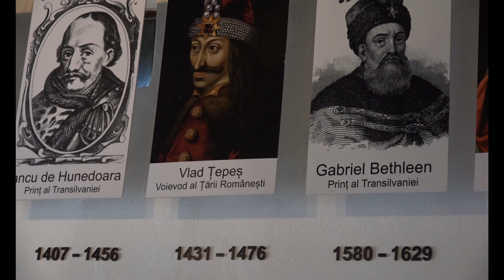ROMANIA-BRAN CASTLE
day trip from brazov. national monument in transylvania. count dracula had a short stint there but is not berried there. visiting inside is not worth the trouble and the price of admission. however the ambience and the scenery is worth the trip.